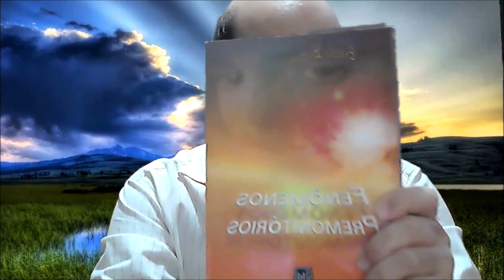Fenômenos Premonitórios - Com Bruno Tavares